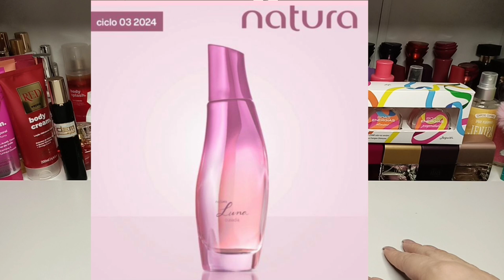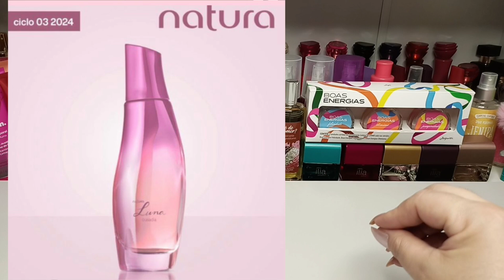Lançamento Luna Ousadia Natura💖